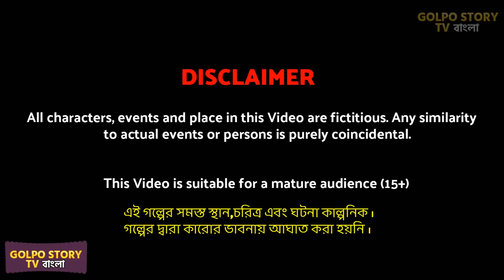টাইট জামা পরা পাঁচ বউ Tight Jama Pora Pach Bou | Bangla Cartoon | Bouer Dab Sondesh Dokan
টাইট জামা পরা পাঁচ বউ Tight Jama Pora Pach Bou | Bangla Cartoon | Bouer Dab Sondesh Dokan | Cartoon rupkotha golpo cartoon animation story of Golpo Story TV.

✿ STORY -  Tight Jama Pora Pach Bou Bangla Cartoon

ABOUT :
Here you will get bangla golpo video,golpo cartoon and animation cartoons in bengali. People of any age will enjoy our rupkotha cartoon videos and new bangla golpo. With our notun bangla golpo we entertain viewers and also we upload bengali cartoon with moral values.